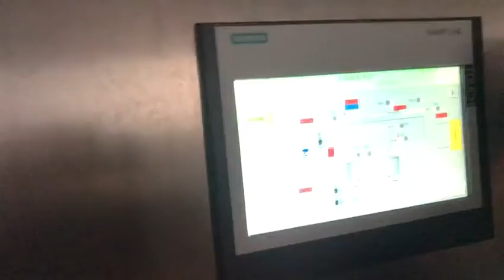Planta de jugo de naranjas